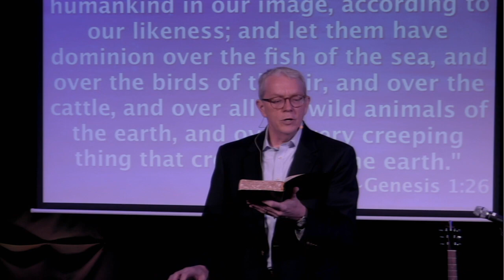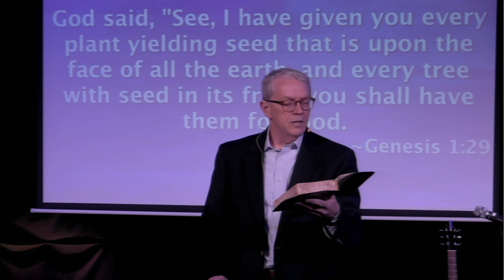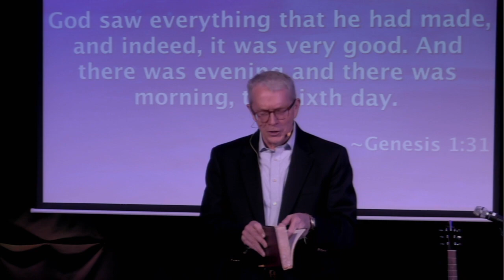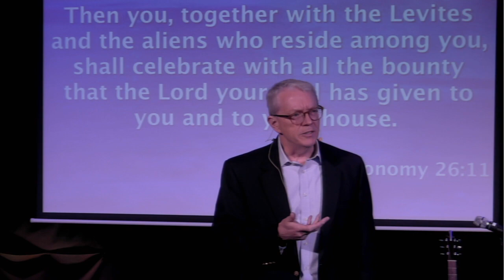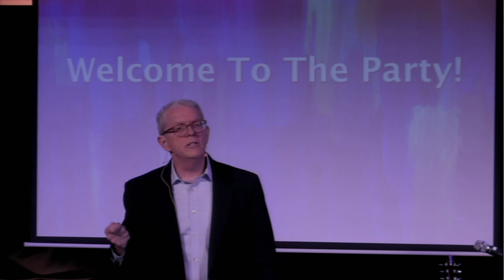11/5 /17 (Contemporary) "Welcome to the Party"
Dr. Barry Jones